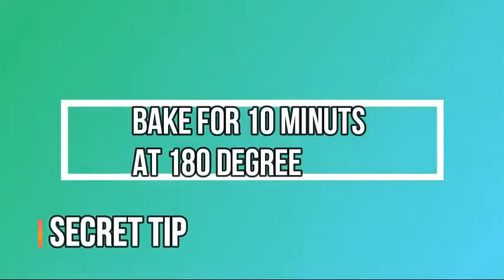Mutton steam roast leg/Steam roasted mutton leg/اسٹیم روسٹ بکرے کی ران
And give me response at my Fb page
Life With Emaan

-Today i am here with a wonderful and easy recipe of Mutton Leg Roast/Steam Roast Mutton Leg/super tasty Mutton Leg Roast by Life with Emaan

Recipe of Mutton steam roast leg,

Ingredients;

Mutton leg 2.5 kg
Ginger 1 to 2 inches piece
Mint fresh 2 tbsp
3 green chillies
2 tbsp coriander powder
2 tbsp zeera powder
1 tsp red chilli powder
1 tbsp red chilli flakes
1 &1/2 tsp salt
1 tsp black pepper
1 tsp haldee
1/2 tsp orange color.
4 tbsp lemon juice

Method;
1)Wash mutton leg and dry it.
2)Grind green chillies,Ginger,garlic and mint and make a paste.
3)Mix all dry masalaas and paste into yogurt and add oil and beat it well.
4)Paste masala on raan and merinate for at least 2 hours.
5)Steam in a big pot,place raan on stand and and add water,lemon,cinnamon sticks and green ilaichi in water.cover and steam for 1 hour
6)Remaining masala fry in a pan and dry its water till dry.
7)Place masala on raan and place in oven for only 10 minuts which is preheated at 180 degree.
8)After baking,Raan is ready ,serve and enjoy.

Stay Blessed
Allah Hafiz